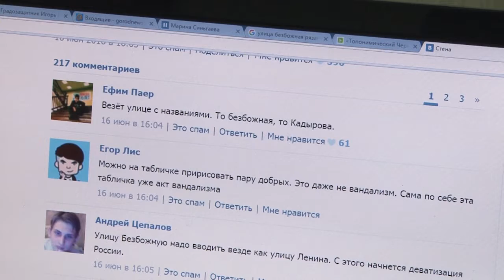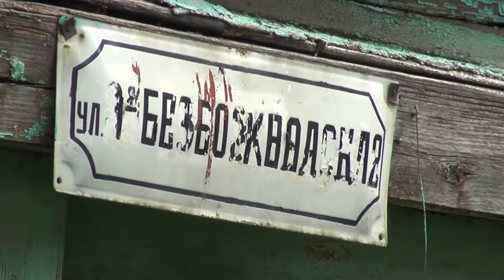Безбожная или улица Кадырова